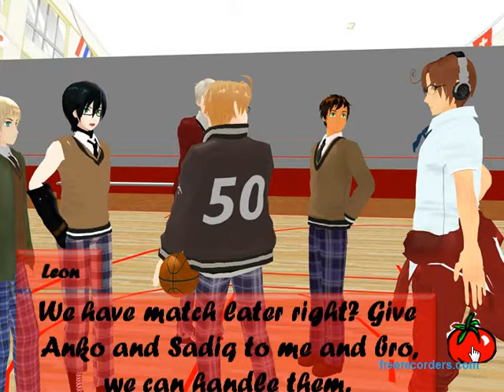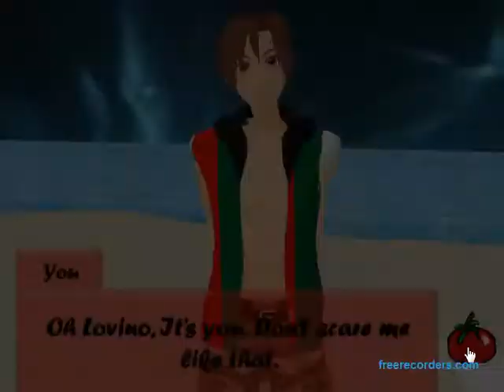Happy Birthday Romano!!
It's a great game, but 1 thing, why is it called what it's called??